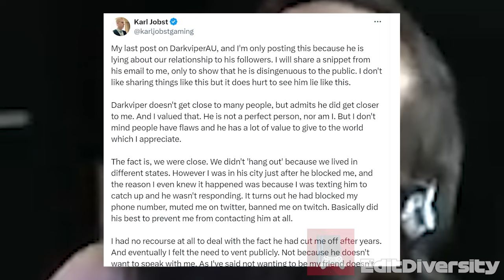This aged EXTREMELY well.....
Love the irony of this clip now.

Knowing him he might strike this clip. oh dear...